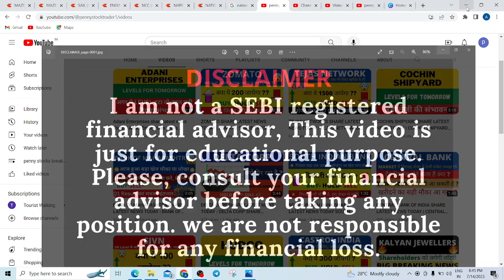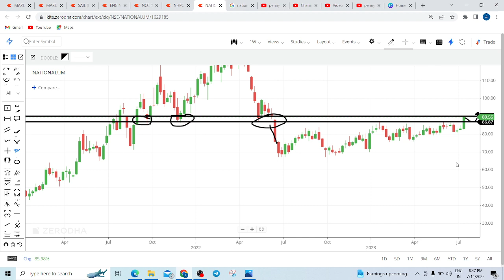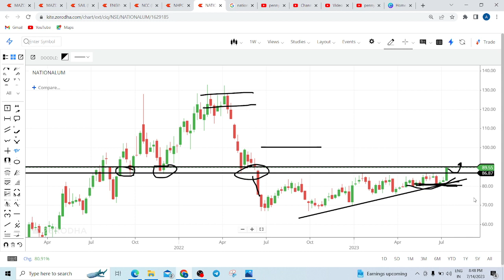NALCO SHARE LATEST NEWS TODAY | NATIONAL ALUMINIUM SHARE TARGET TOMORROW |NALCO SHARE ANALYSIS TODAY